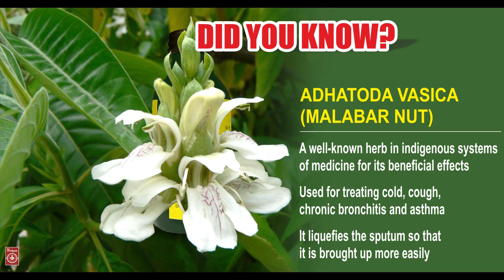Did you know?Benefit of malabar nut in cough and cold .